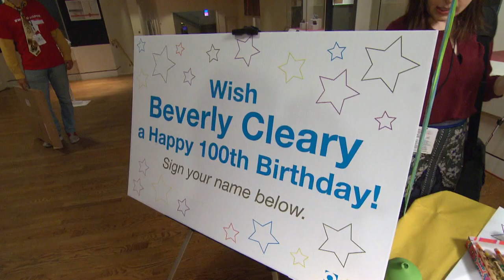Beverly Cleary, Happy Birthday! From Oregon with love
Beverly Cleary is an award-winning author whose books for children have become classics. She turned 100 on April 12!